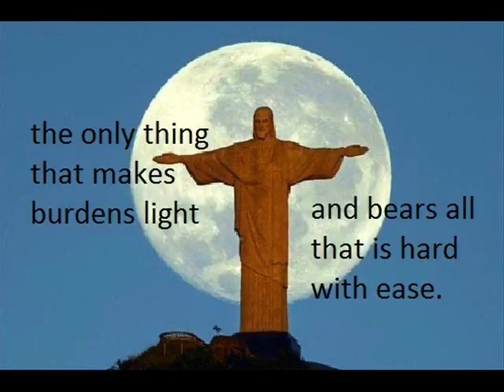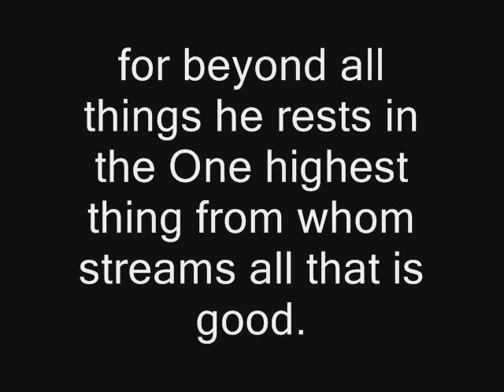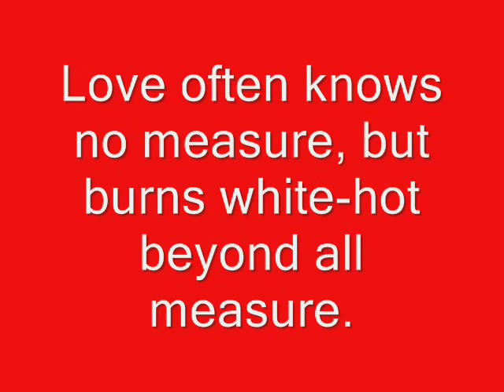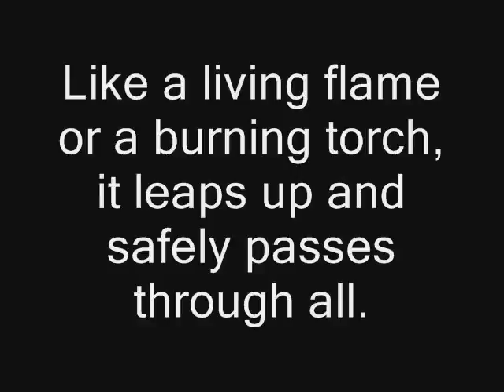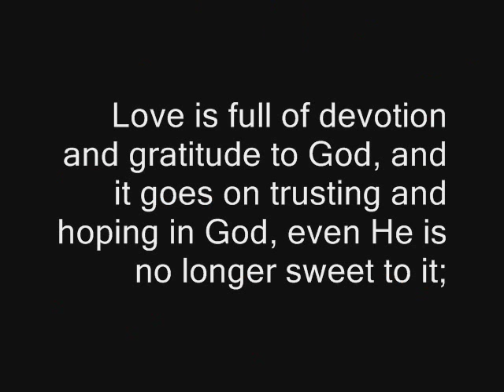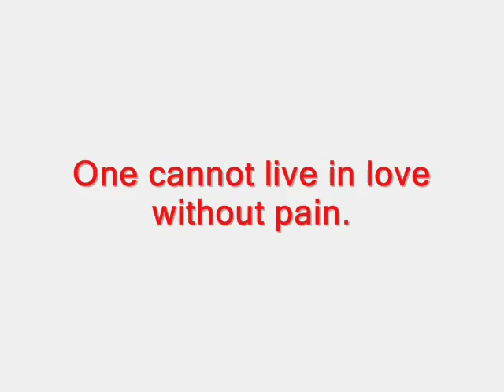LOVE (Thomas a Kempis)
from IMITATION OF CHRIST (chapter 42)